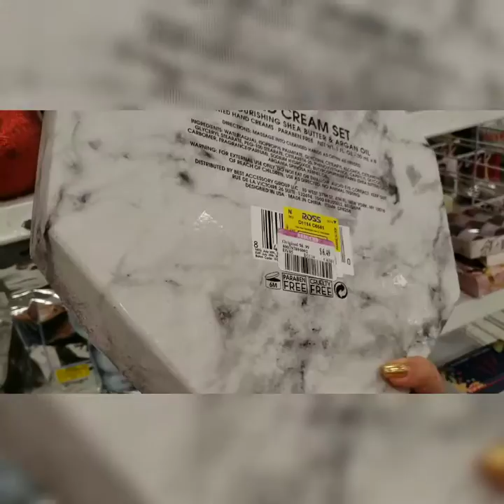Ross Dress for Less - Miami Beach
Aqui eu mostro minha rede de lojas preferida nos Estados Unidos. Se nunca foi viajar para lá ou está indo pela primeira vez, tem que assistir esse vídeo.